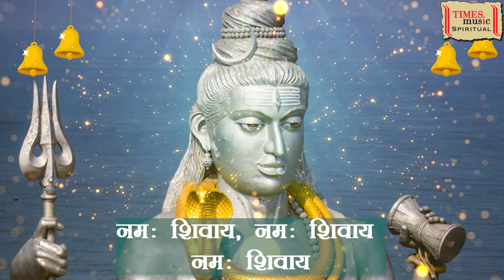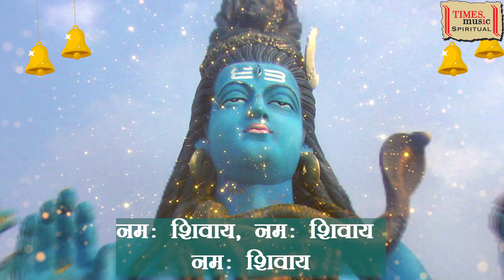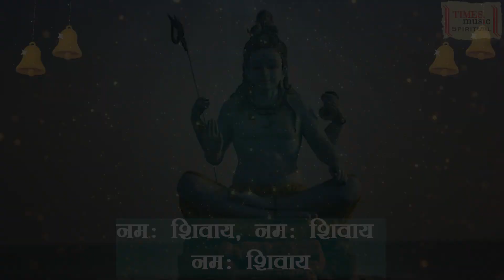Shivraksha | Lyrical Video | Pandit Sanjeev Abhyankar | Shiv Bhajan | Shiv Bhakti Song 2025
Times Music Spiritual presents Lyrical Video of  'Shivraksha', New Shiv Song sung by Pandit Sanjeev Abhyankar, Shiv Bhakti Song 2025.

Track - Shivraksha
Album - The Holy Trinity
Singer - Pandit Sanjeev Abhyankar
Language - Sanskrit